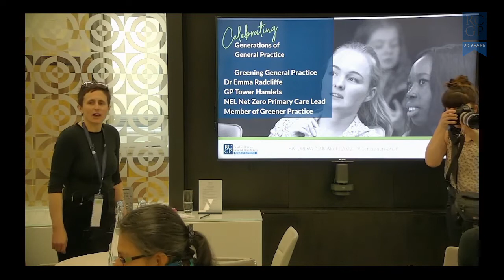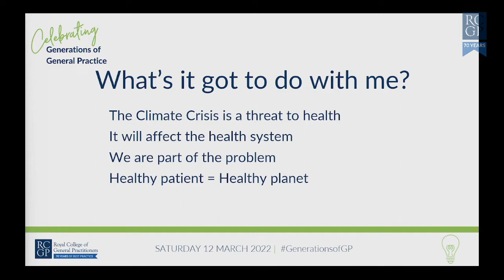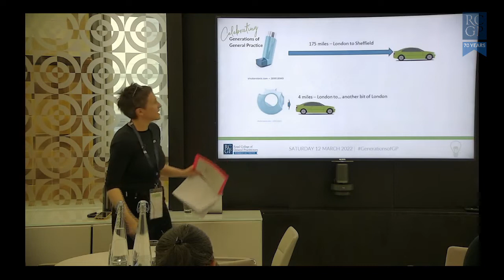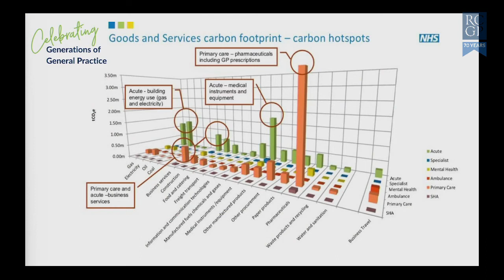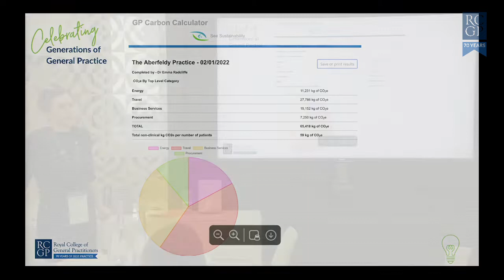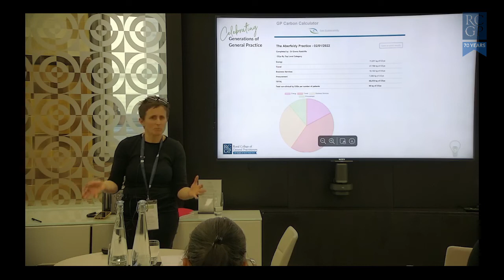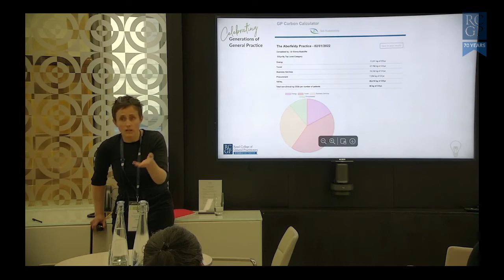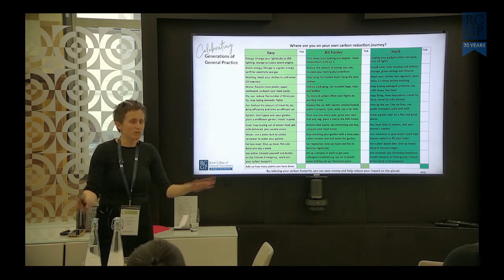Greening general practice | Celebrating generations of general practice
In this interactive workshop, Dr Emma Radcliffe gave insights from the Greener Practice movement on how general practice and GPs can work towards sustainable healthcare in the midst of a climate crisis.

A copy of the slides for this session can be found

This session was recorded as part of 'Celebrating generations of general practice'; the 2022 conference bringing together medical students, foundation doctors, later career, and retired members to share learning and experiences across the generations.

To find out more about the Later Career and Retired Member community at the RCGP
To find out more about the Discover GP community for prospective GPs

Membership of the RCGP is free for students and foundation doctors. to find out more about all membership offers.